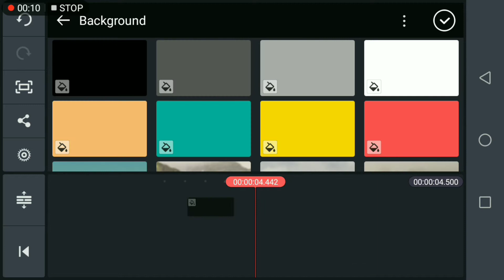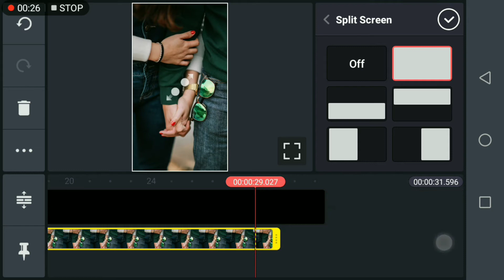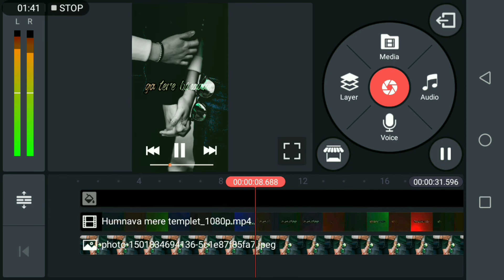Love💓 status editing tutorial with lyrics by PIONEER EDITS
#💓love_status_editing

If you want to take any  action against this video plzzzz contact me through my @email  .before contacting with YouTube team  it's my request because you know how a copyright strike impact A YouTube channel so I request  you to contact me before you contact with YouTube team

NOTE
Plzzzz observe  the DISCLAIMER carefully which is mentioned in this video. ..